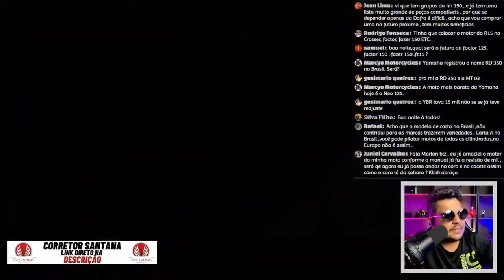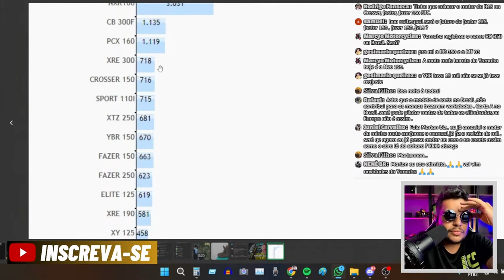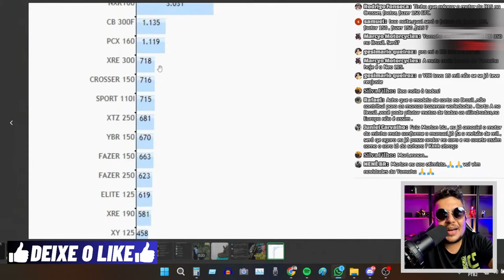SERA QUE A FZ25 REALMENTE VAI MUDAR EM 2025 ?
✅Haya Creations✅
Film Maker
✅Vulcan Radical Store✅
Endereçõ: Rua Marquês do Herval, 95 - Centro
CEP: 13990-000